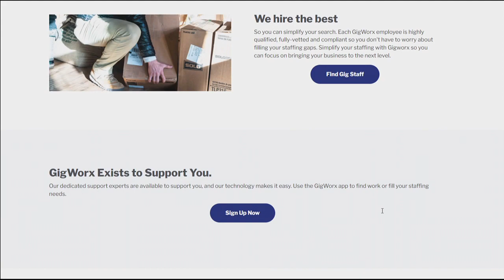GigWorx - South Bend / Elkhart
If you’re looking for a job or need to hire staff a local dynamic duo is here to help. GigWorx is a new and innovative employment company in our community.  Mathew and Alyssa joined Rhoni to talk about their new company.